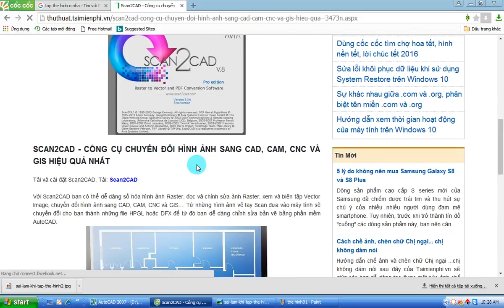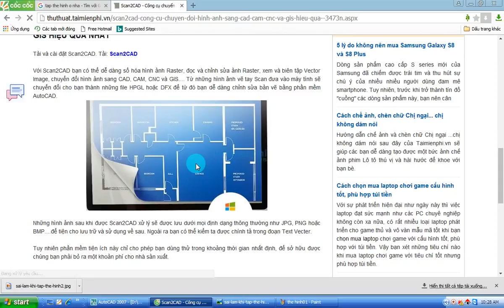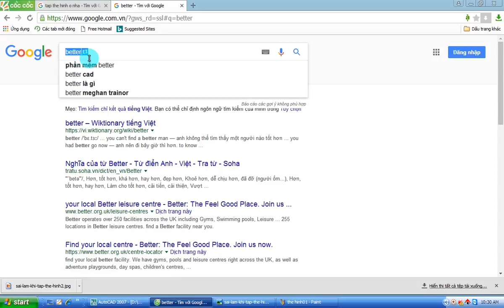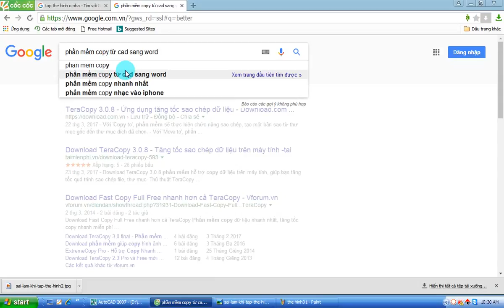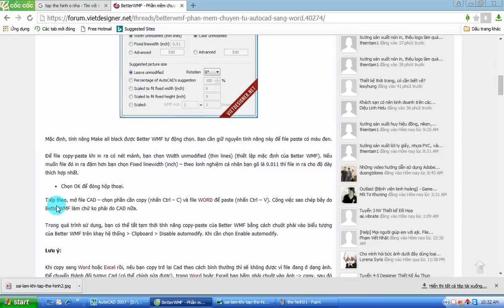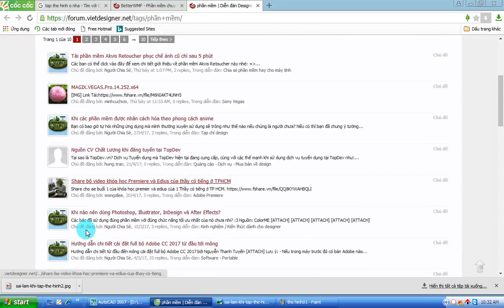Cài đặt phần mềm Scan2cad copy five ảnh sang phần mềm Autocad một cách nhanh nhất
Đây là phần mềm chuyển five ảnh sang phần mềm autocad một cách nhanh chống, giúp cho các bạn chỉnh sửa trên cad một cách dễ dàng, thuận lợi, là phần mềm hay và hữu ích, thiết thực với các bạn làm xây dựng và các ngành khác